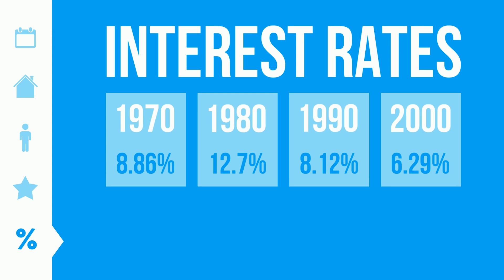November by the Numbers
Keeping a pulse on the current status of the housing market is key to making confident and informed decisions.